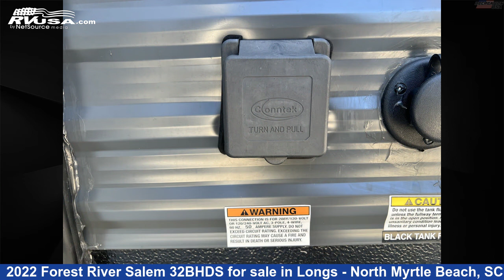Unbelievable 2022 Forest River Salem Travel Trailer RV For Sale in Longs - North Myrtle Beach, SC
This 2022 Forest River Salem 32BHDS is a Travel Trailer RV. It is located in Longs - North Myrtle Beach, SC 29568 and is offered for sale by Recreation USA. This Used Forest River Is 36' 5" in length and features sleeps 10, Oven, Smoke Detector, Leveling Jacks, Skylight, Auxiliary Battery, Air Conditioning, Awning, Slideout, Refrigerator, Carbon Monoxide detector, and 40 gal fresh water capacity. The floorplan layout of this Travel Trailer features Bunkhouse, Front Bedroom, Outdoor Kitchen.The unloaded weight of this 2022 Forest River Salem 32BHDS is 7993 lbs.